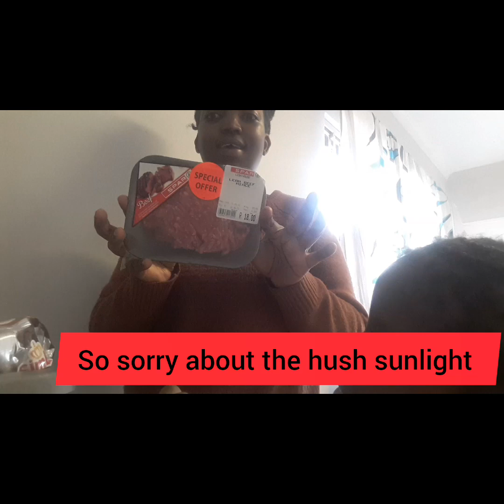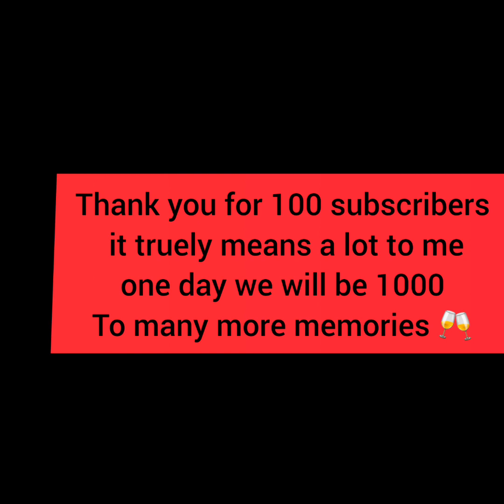Vlog. Beach front East london Penguins / kota /Gorcry Haul/Sinesipho Yoywane 🇿🇦YouTuber